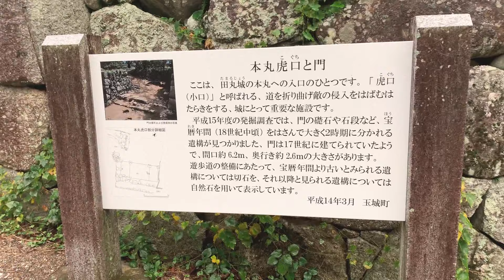【 田丸城 本丸虎口と門 】2019年10月21日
本丸虎口と門。